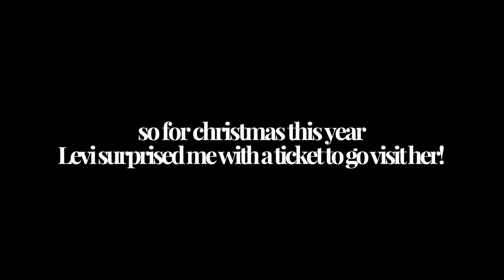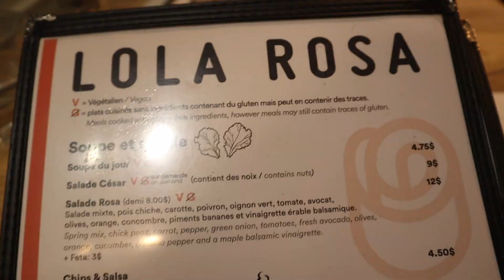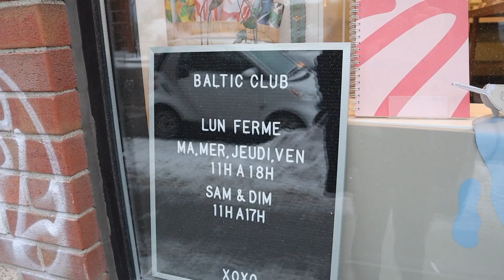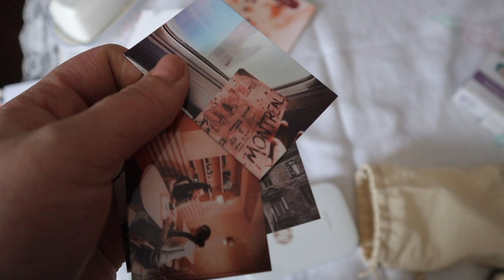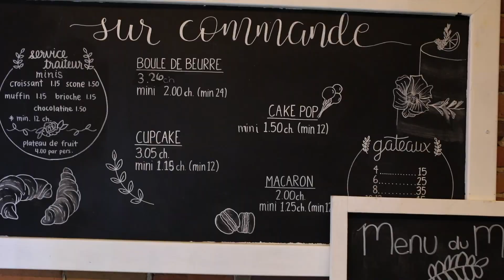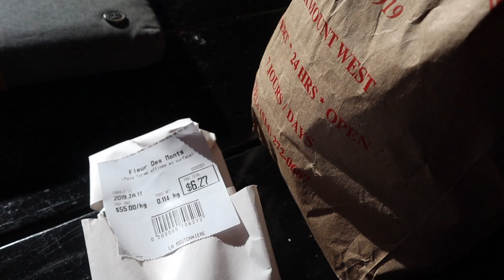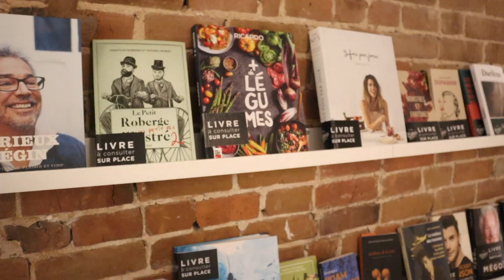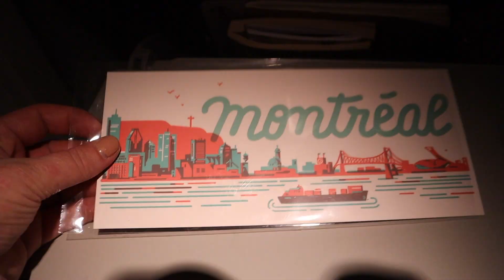MONTREAL TRAVEL VLOG: way too many cafes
☆  MONTREAL, QUEBEC ☆

It has been my dream to go visit this beautiful city + I am so thankful it finally came true. If you want to see all the places I "pinned" in this video, here is the list of them all

We are Levi + Victoria, a creative married couple from British Columbia. Together we make up Wilder Heart, which is the name of both our youtube channel and our brand. We are photographers, greeting-card designers + explorers. The goal of our videos is to share a glimpse of our life and to inspire others through vlogs, tutorials + anything else we can come up with.

☆  W H E R E  T O  F I N D  U S  ☆